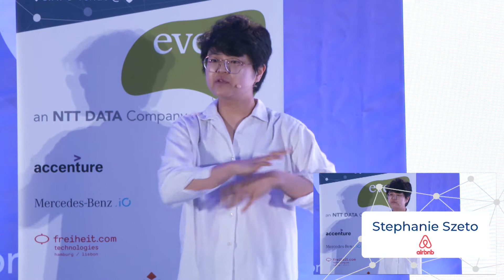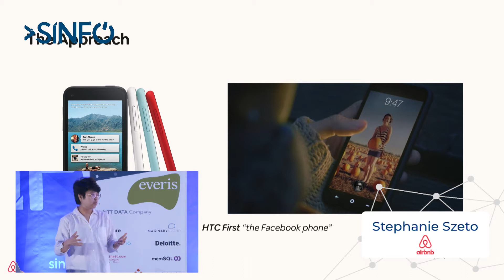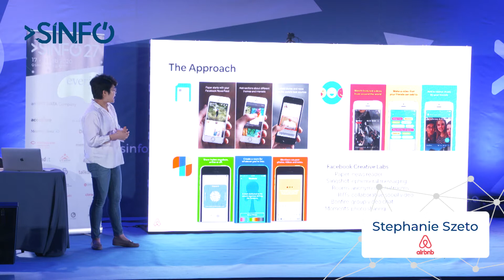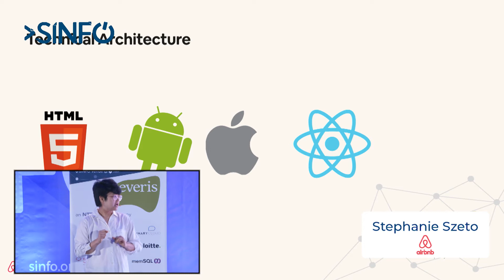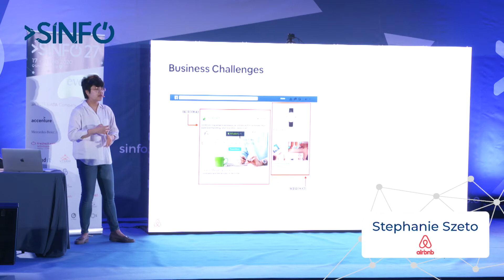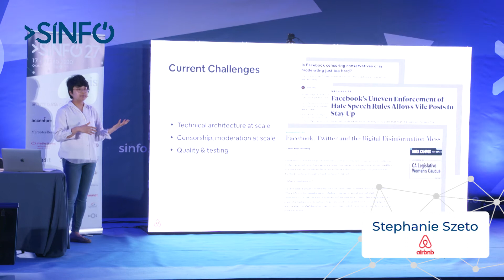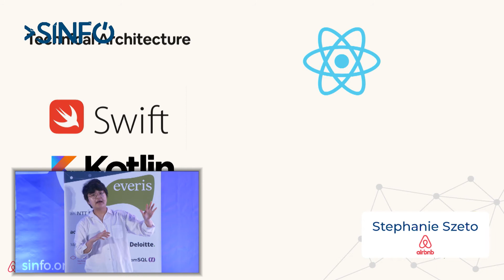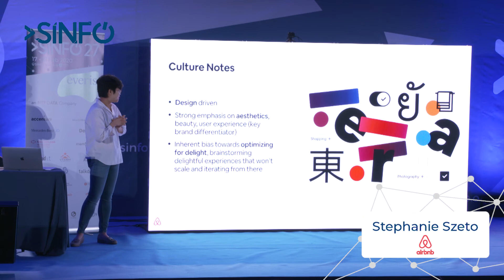"Building for Mobile: Lessons and Stories" by Stephanie Szeto | SINFO 27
"Building for Mobile: Lessons and Stories" by Stephanie Szeto
Stephanie Szeto - Technical Program Manager @ Airbnb

Stephanie's talk took place at SINFO 27 on February 17th, 2020. To learn more about the event, please visit our